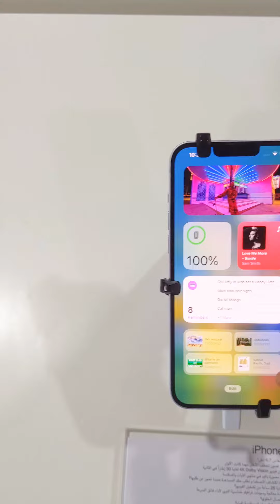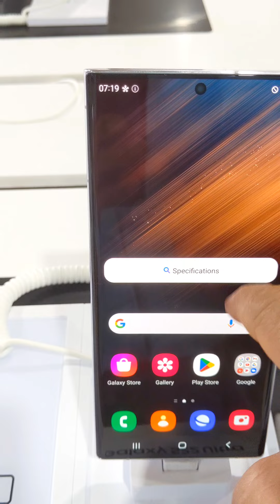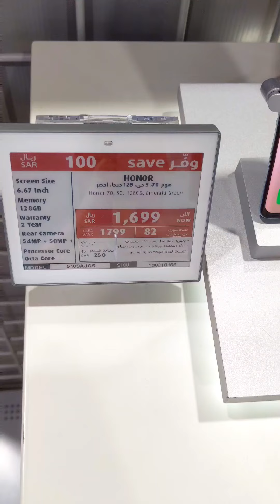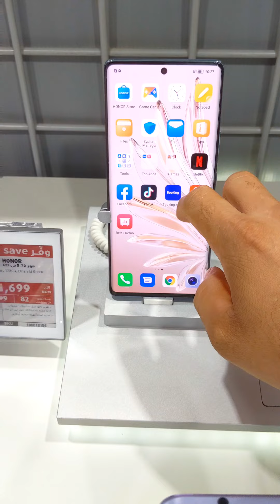Most Expensive Samsung Smartphone Ever!!! Galaxy Z Fold 4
fold4 Samsung Galaxy Z Fold 3,Samsung GalaxyS series,Foldable smartphone,Samsung Galaxy Z Fold 4